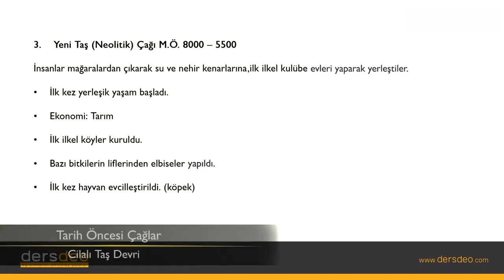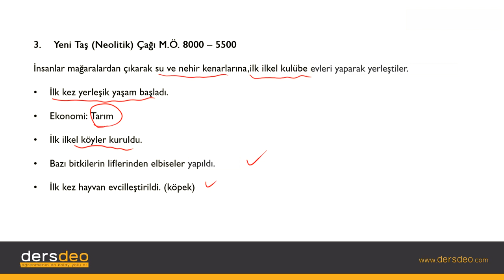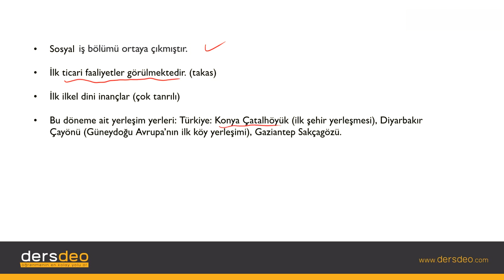Tarih, Tarih Bilimine Giriş, Tarih Öncesi Çağlar Cilalı Taş Devri #07